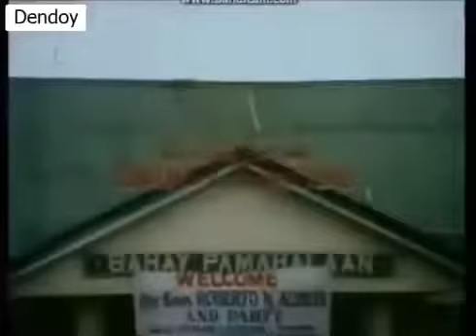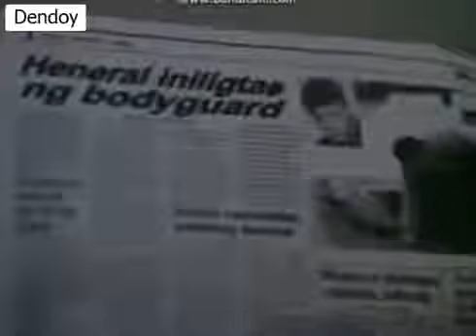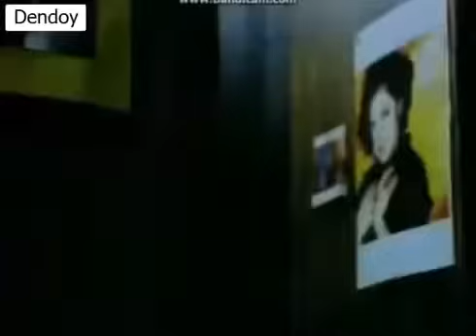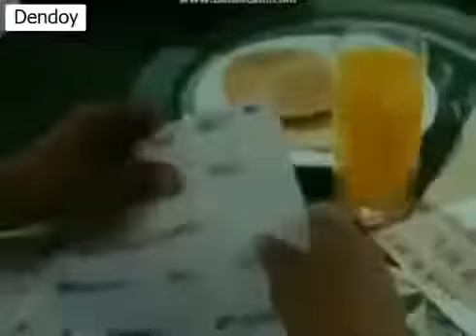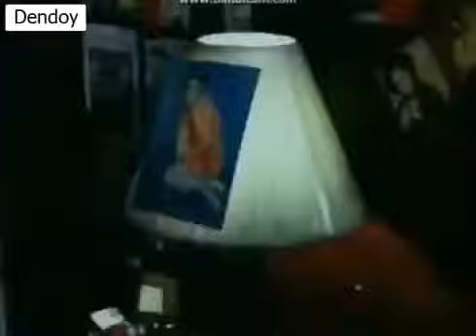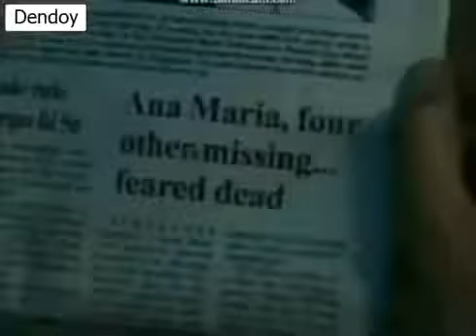Di pwedeng hindi pwede-full movie-(robin padilla)